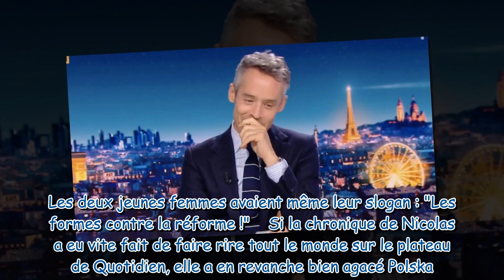Quotidien : Yann Barthès atomisé par une influenceuse, son chroniqueur "aux cheveux gras" en cause